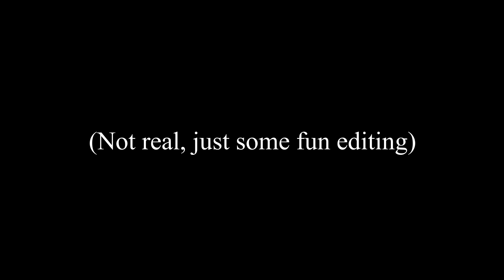Some fun Whitney editing | If Whitney was Jr. Elite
I think it's a good thing they aren't putting her in jr. elite right away, she is exactly where she needs to be. I thought this would be fun though, so enjoy!